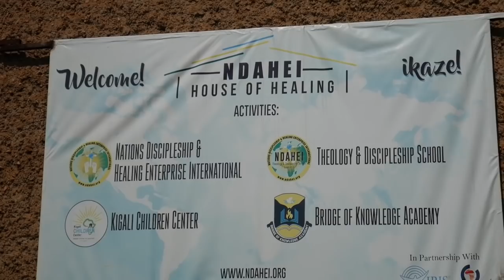Nubatse urugo nkurikiye uburanga n'amataye n'amaribori turananiranwa//Nabonye undi//Apotre Alexis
Niba wifuza kuvugana natwe, kuduha inyunganizi,kudutera inkunga y'ibitekerezo ndetse n'iyuburyo bufatika kugirango uyu murimo w'ivugabutumwa dukora urusheho kugenda neza cyangwa ukaba ufite inkuru idasanzwe ndetse n'ubuhamya wifuza gusangiza abadukurikira waduhamagara kuri iri no kuri whatsaap .Imana ibahe umugisha .